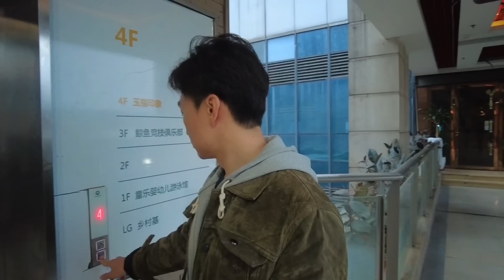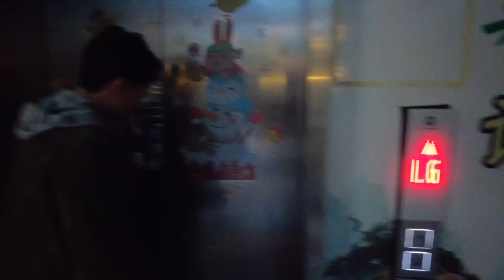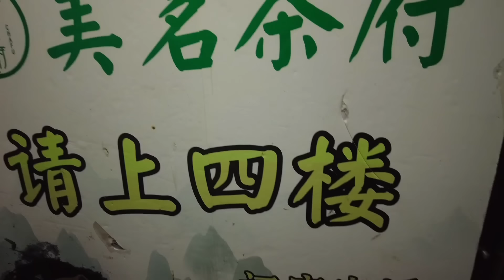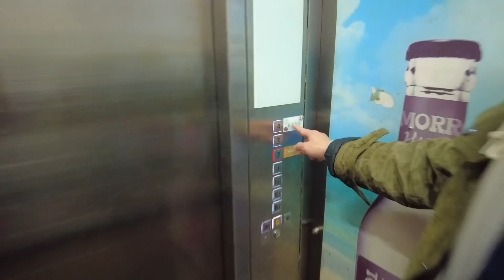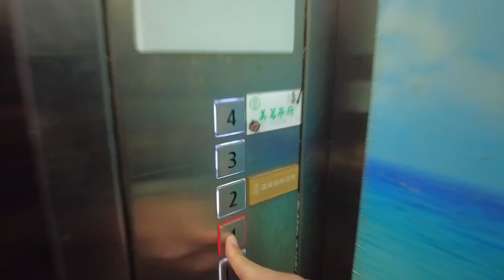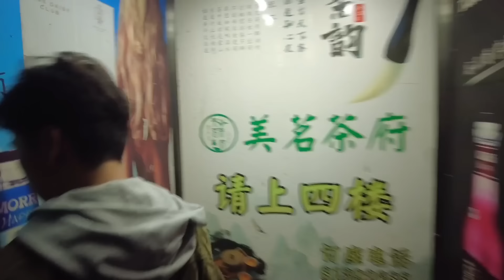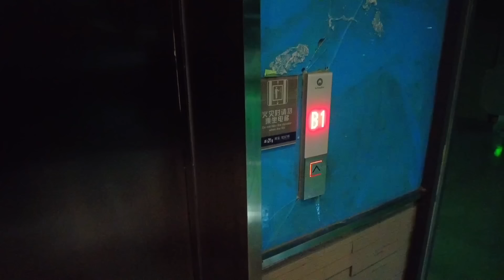【中国廃墟】前回撮影から3年、、廃墟の今に迫るpart2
3年前に撮影した廃墟を撮影しに行ってきました。
この3年でどのようなあの廃墟にどのような変化が起こったのか。
一部始終を撮影した後編動画